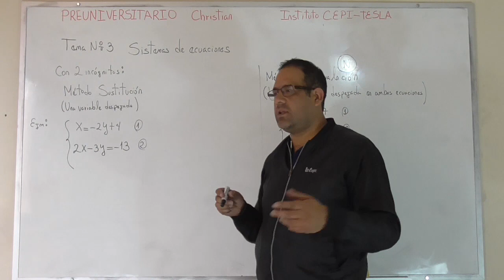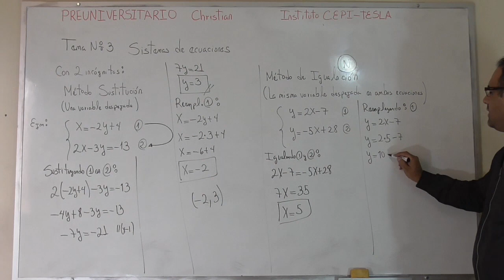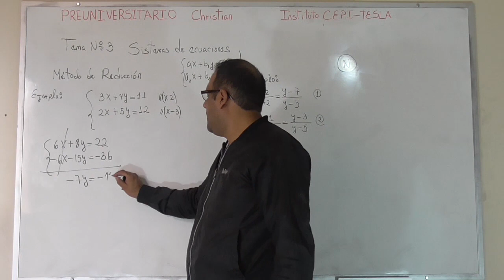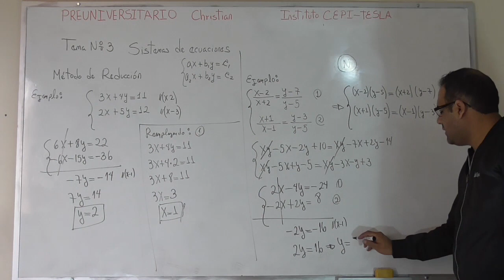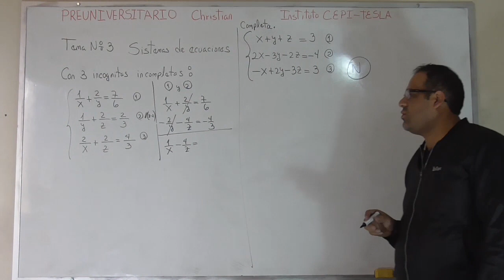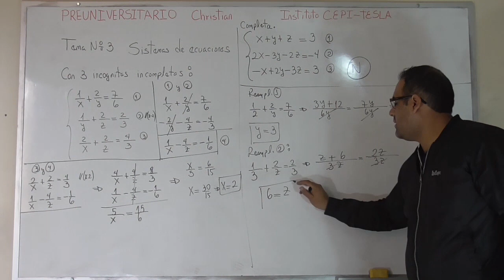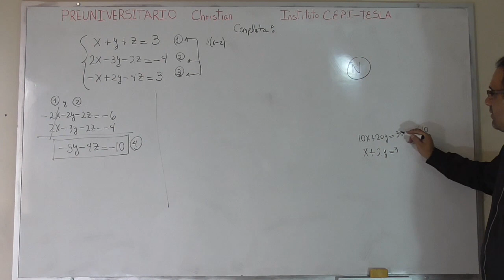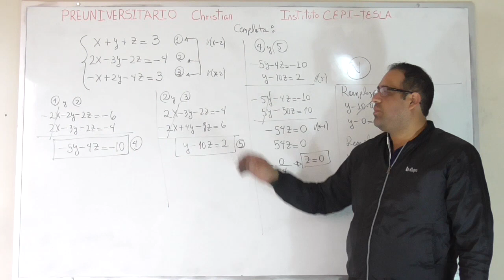Tema 3 Sistema de ecuaciones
Sistemas de ecuaciones con 2 y 3 incógnitas, método de reducción, sustitución e igualación.